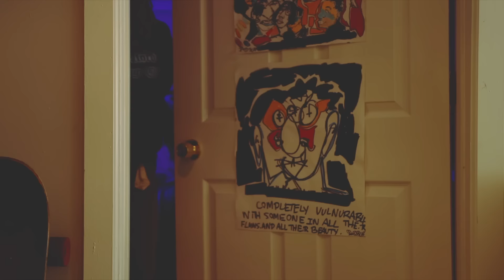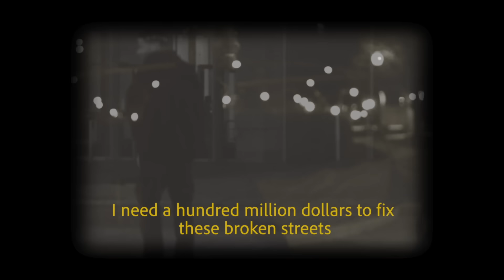Dreamer Isioma - Sensitive (Official Music Video)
Official Music Video for "Sensitive" by Dreamer Isioma

Special thanks to everyone at S2 Collective for letting us film at their event/Cldwater's set.

Starring
Serena Isioma
Izaya Verses
Deshawn
Cldwater
NombreKari
MomGotChicken

Ⓟ 2020 Serena Isioma / Fashionably Early LLC